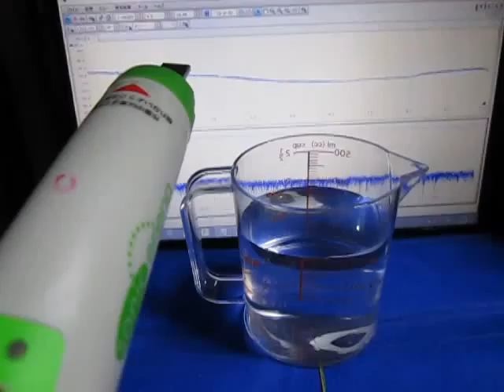超音波実験 Ultrasonic experiment 超音波テスター （樹脂容器 ガラス容器）